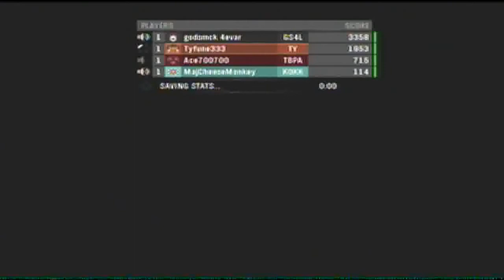The Worst Halo Reach Walkthrough Ever: [8] My radar has STD s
If you want quality videos and pro gameplay then you've got the wrong video. The people in this video are Majcheesemonkey, Ace700700, godsmk 4evar and Tyfune333 but you cant here Tyfune333. What I have discovered is that we are the worst halo team ever of all time. Join us in our funny adventures, well by funny I mean lame but still it gets better. And please comment or rate??!!@